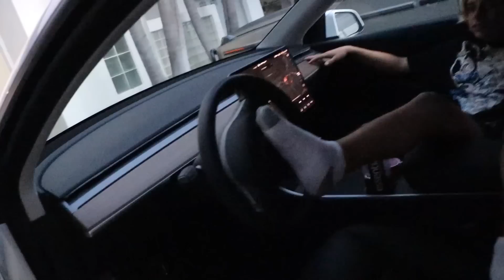Reacting To CRAZY EX-GIRLFRIEND Prank! (It got AWKWARD) 😈 | ft. Piper Rockelle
Hey guys, Gavin Magnus here, today we are reacting to Piper Rockelle's crazy ex-girlfriend prank! If you saw my ex-girlfriend Piper Rockelle's video last weekend, she pranked me and my new crush by pretending to be a crazy ex-girlfriend to see how we would react! So of course, we had to react to it and give our thoughts about this funny prank and how we felt it about...Make sure to stay until the end to hear our reactions to Piper's prank! Should we prank her back? Love you Goat Fam!

IN THIS VIDEO:
Alectra

Filmed & Edited by:
Brian Hartwig